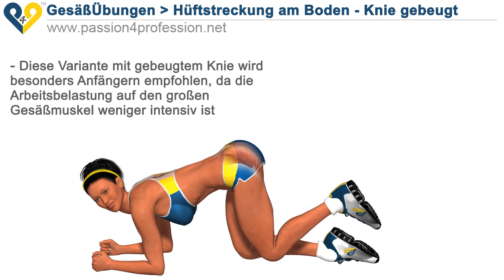Hüftstreckung am Boden, Knie gebeugt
Hüftstreckung am Boden, Knie gebeugt: Diese Variante mit gebeugtem Knie wird besonders Anfängern empfohlen, da die Arbeitsbelastung auf den großen Gesäßmuskel weniger intensiv is